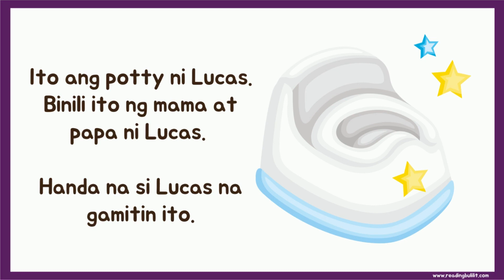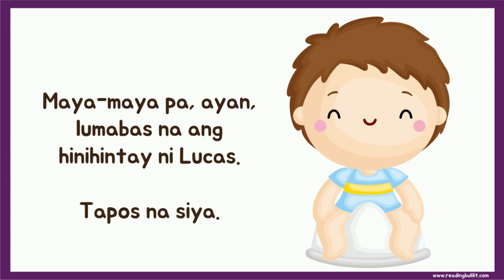Ang Potty ni Lucas | Kuwentong Pambata | Tagalog Story for Kids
Maligayang Pagdating sa Reading Bulilit! Handa ka na bang makinig sa ating maikling kuwento ngayong araw?

Pamagat ng Kuwentong Pambata: Ang Potty ni Lucas
Tagapagsalaysay: Teacher Ruby

Ang mga Kwentong Pambata ay madalas nating ginagamit para magbigay saya, magturo ng mabuting aral, at magpatulog ng bata.

Maraming salamat sa panonood! Hanggang sa muli!

Credits:
Canva Pro Library
Deposit Photos and Freepik Illustrations via Paid Subscription

Tagalog Stories for Kids | Mga Kwentong Pambata | Filipino Moral Story | Tagalog Story for Kids  | Kwentong Pambata Tagalog | Bedtime Stories Tagalog